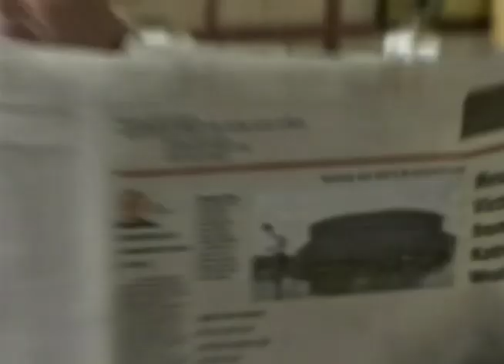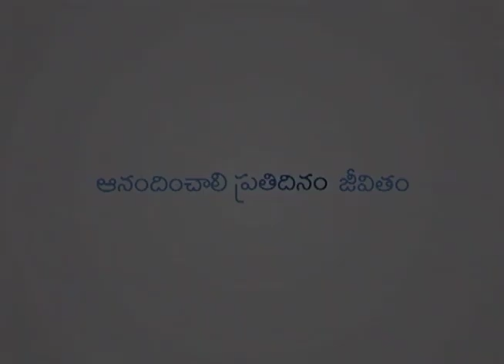దైవీకమైన స్వభావాన్ని పెంపొందించుకోవడం - Developing Godly Character Part 4 - Joyce Meyer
Developing Godly Character Telugu
దైవీకమైన స్వభావాన్ని పెంపొందించుకోవడం